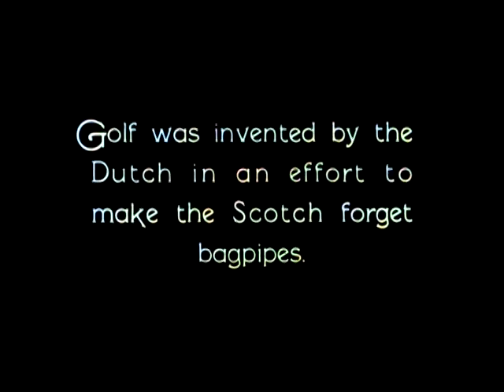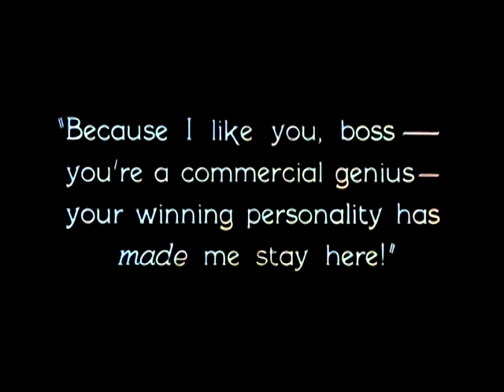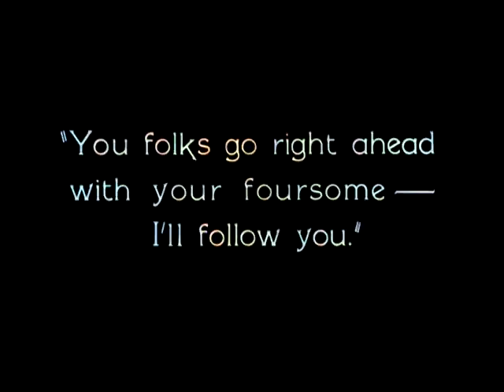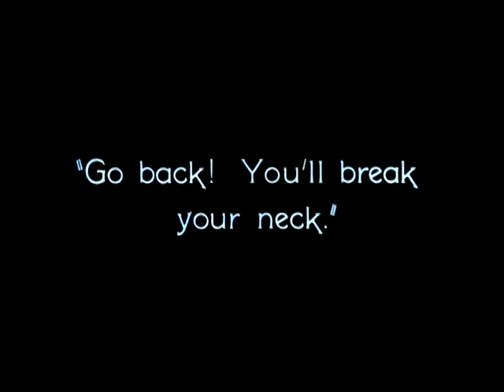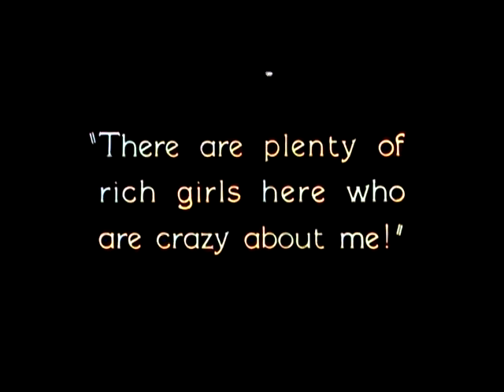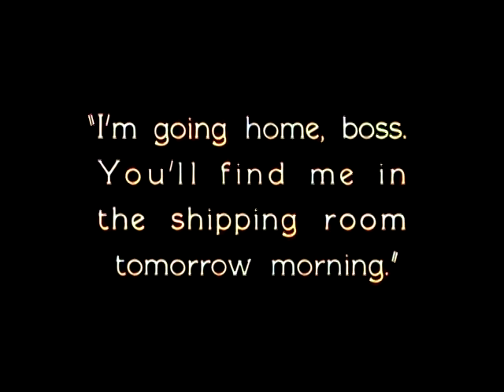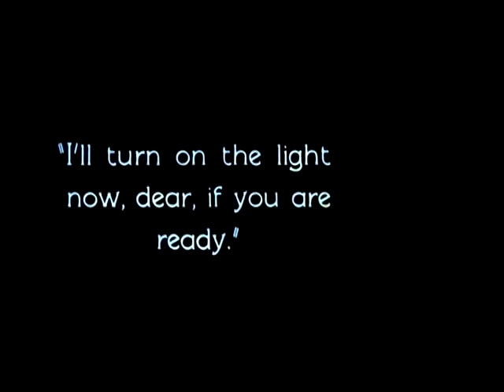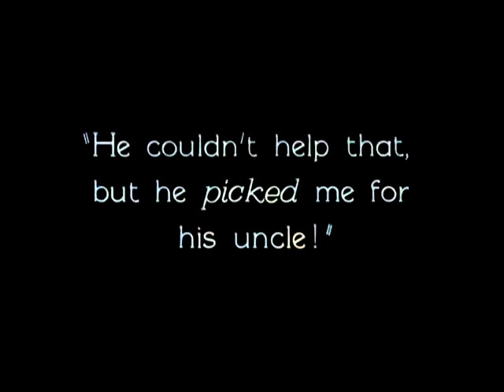Spring Fever (1927) Silent | William Haines, Joan Crawford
An American colorized silent comedy film starring William Haines, Joan Crawford, George K. Arthur, George Fawcett and Eileen Percy. Edward Brophy also appears in the film. Directed by Edward Sedgwick.

A young shipping clerk displays his golfing talents to impress a rich heiress.